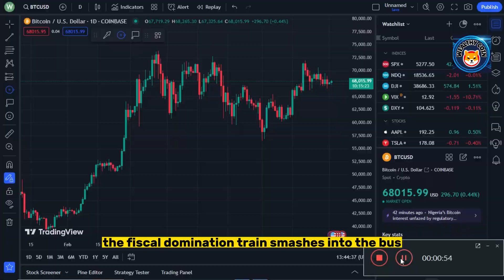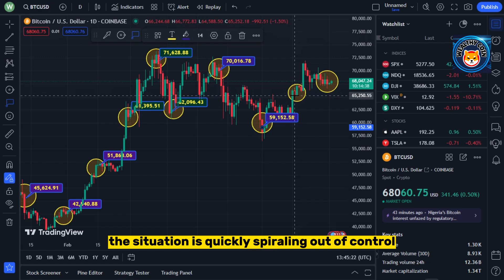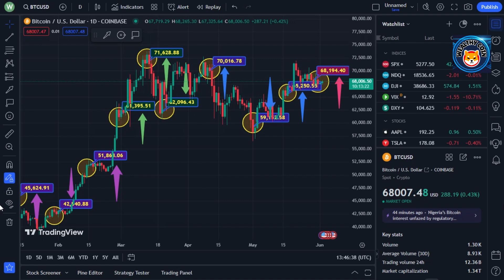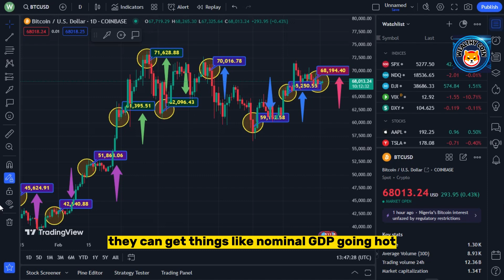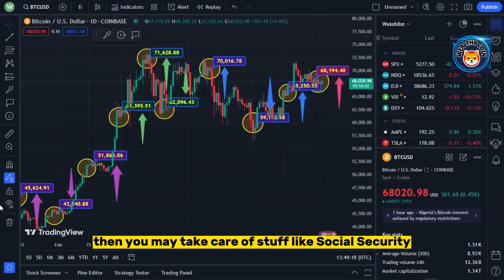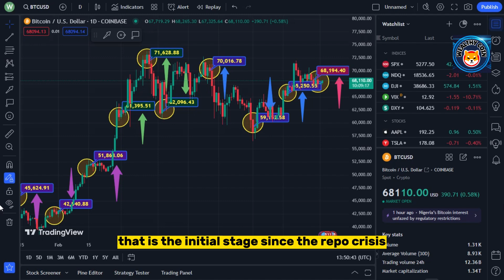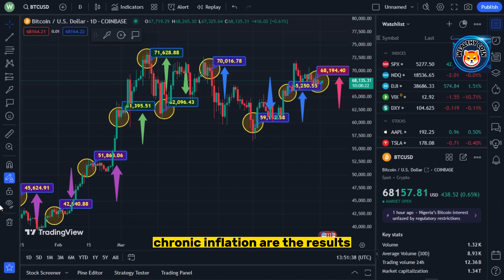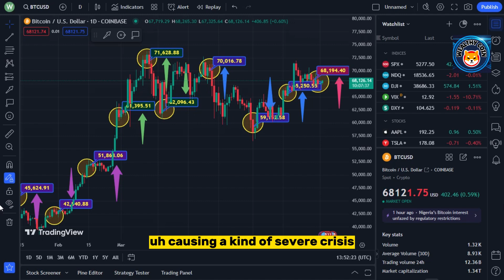"The ship is sinking." - Lyn Alden ! Bitcoin News Today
Dropshopping Shopify,
Dropshopping,